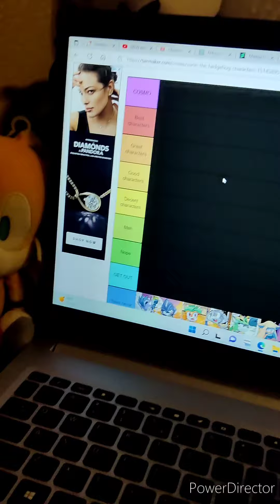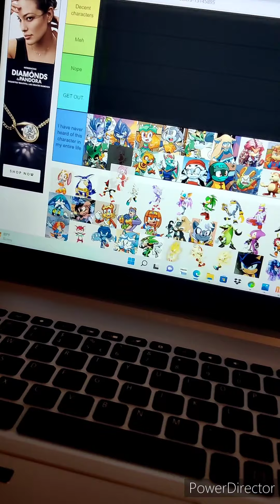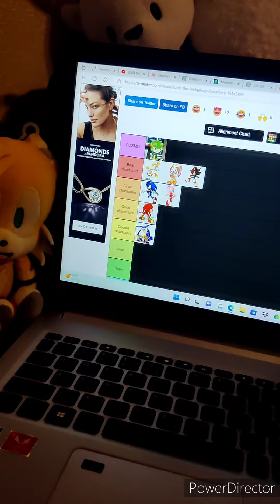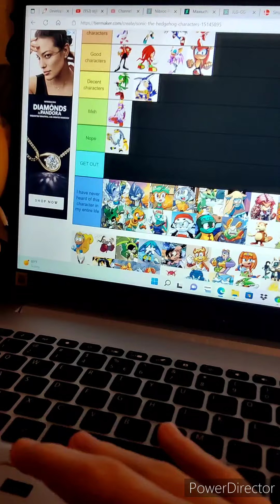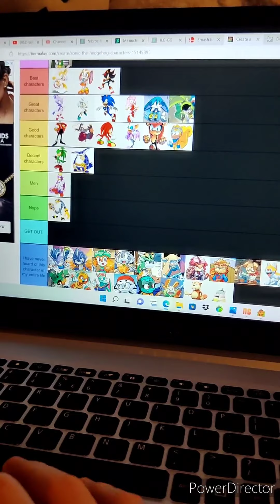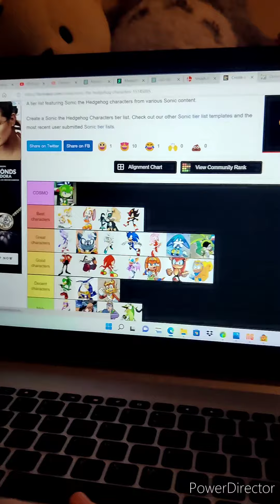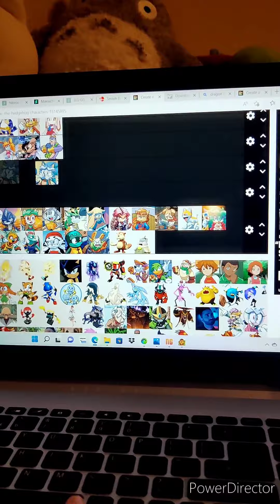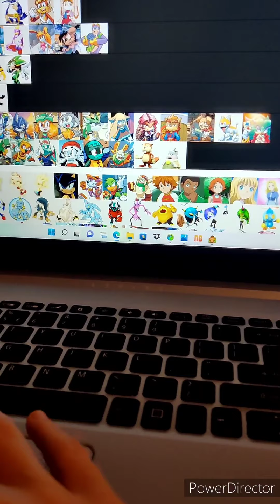Sonic Tier List thing I made I don't know